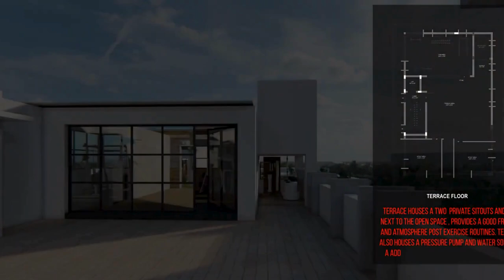🏡 Matheen Foundations - Upper Crest @Thiruvanmiyur | Call Home Konnect | Walkthrough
Fully AirConditioned Luxury Apartments. Three Ultra Luxury Signature Apartments Single Apartment in a Floor with fully automatic and remote access control. Ready to occupy by December, 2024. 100% Vastu Compliance.

🌆Located at peaceful residential area at thiruvanmiyur near tidel park signal.
It takes less than one minute from the tidel park signal and provides luxurious residential comforts.

Amenities:
✨Automatic Genset 100% Power Backup
✨Elevator & Centralized Air Conditioning
✨Individual EV Charging Unit
✨Full Fledged Gym Facility at the terrace
✨Separate leisure space at the terrace

PRICE
☑️ On request...